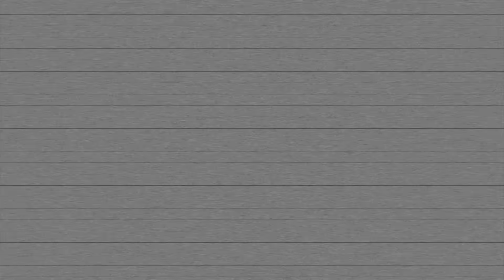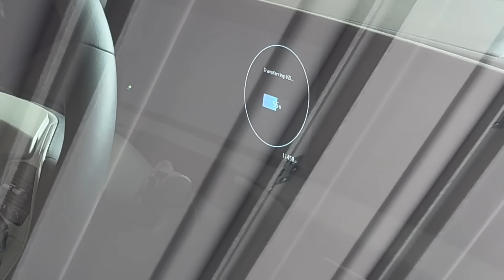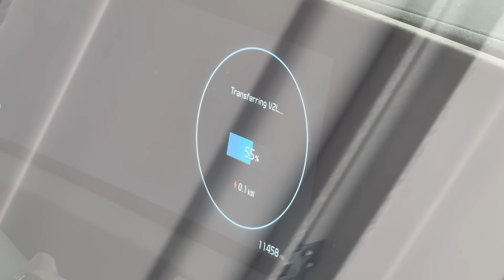My Home Lost Power! Powering My Freezer From My Kia EV6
It’s almost here! The raffle drawing to win an amazing new Rivian, Lucid and more is just days away. for your chance at three EV prizes. Drawing is September 2nd.

Electric cars are cool folks! When @OutofSpecDetailing had an issue with his home electric supply burning up, he quickly fired up the Vehicle 2 Load function of his EV6 and powered critical loads